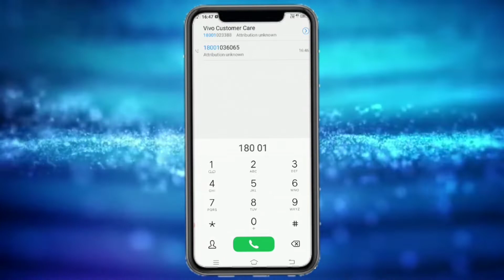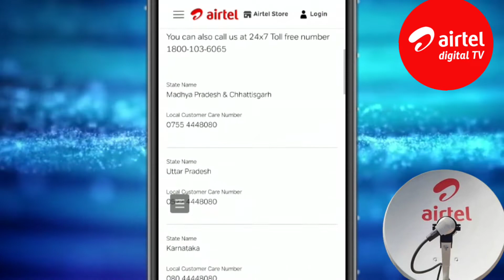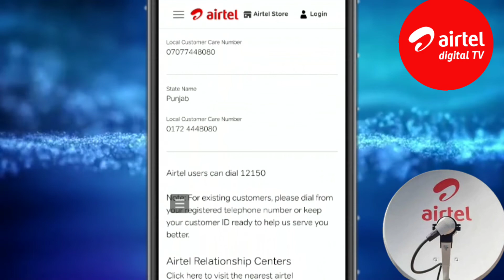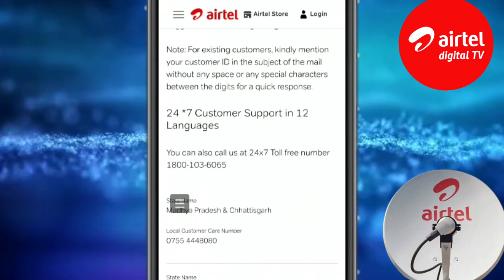Airtel dth customer care number ||airtel dth customer care se kaise baat karen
1) Airtel dth customer care number
2) Airtel dth customer care number se keise baat kore
3) Airtel dth customer care number telgu
4) Airtel dth customer care number bengoli

Disclamer-